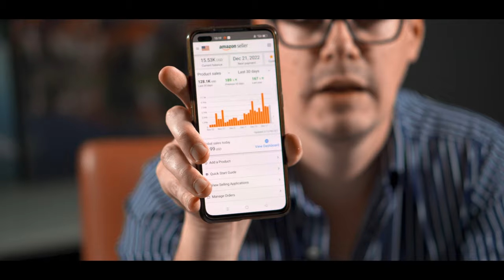100 tisoč evrov le v 30 dneh prodaje na Amazonu